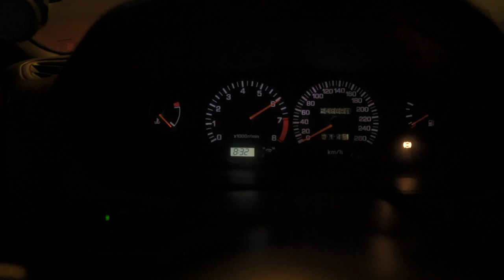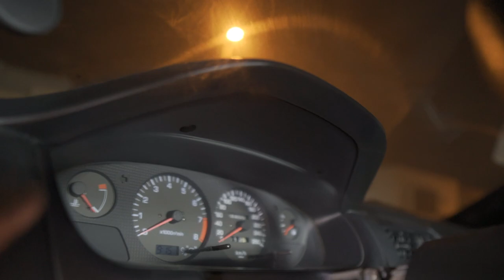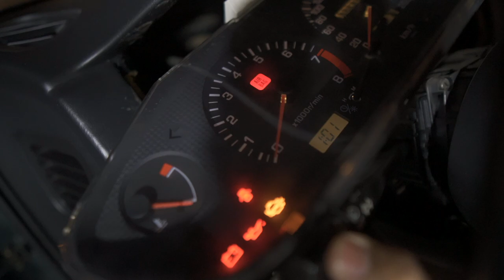fixing silvia s14 gauge // 200sx تصليح قيج سلفيا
instagram smilekillas
Montage is done by k.Fuzaia